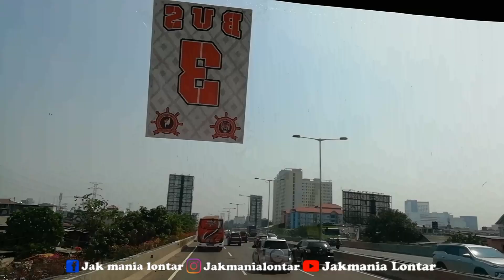VLOG PERTANDINGAN FINAL LEG 1 PIALA INDONESIA (PERSIJA vs PSM)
Nantikan Video2 terbaru dari kami setiap harinya jak 👆

Backsound : Fireyjak - Orens2 Kotaku

Agar Tidak Ketingalan Video2 Terbaru Dari Kami Dan Aktifkan Tanda Lonceng Nya 🙏